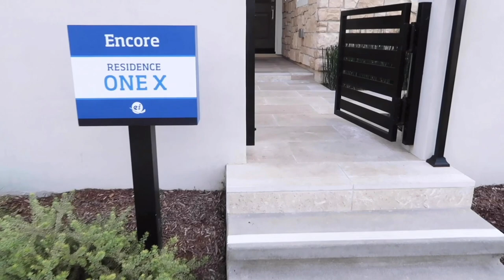【新房开箱】 尔湾简约现代三层复式 | Cadence Park Irvine | House Unboxing